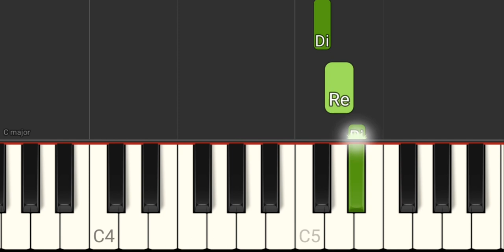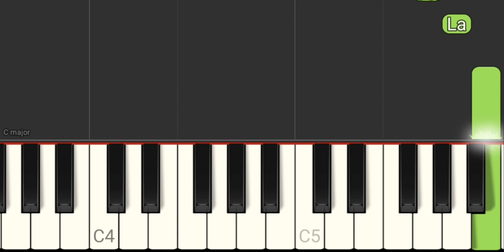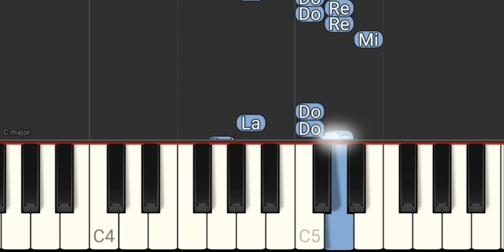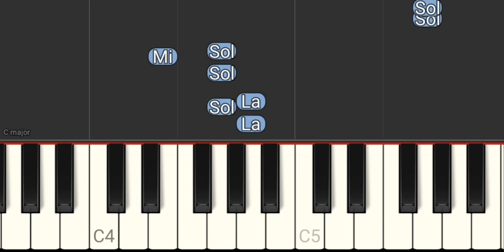Sir Duke - Stevie Wonder (Versão Easy) - Tutorial Piano Teclado Partitura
Link com Letra e Cifras para Acompanhamento Melódico, Com a Mão Esquerda, no Teclado
Você pode adquirir esta ou outras partituras das músicas postadas no canal, ao valor de R$5,00 à unidade ou R$10,00 por 3 partituras, através de transferência PIX para a chave " " e encaminhando e-mail para " " com o nome das músicas cujas partituras deseja. As partituras serão encaminhadas para o seu endereço e-mail tão logo seja identificado o pagamento.